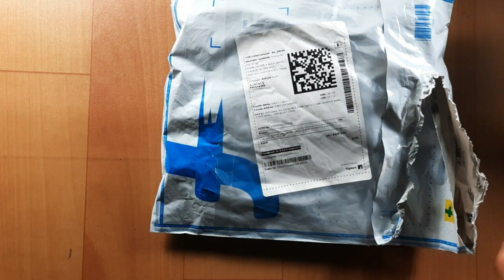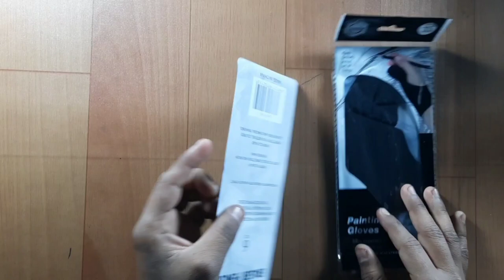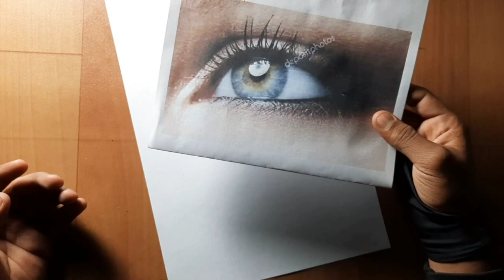Review art material 🤗|| Important for artist # Artist vikram singh ♥️